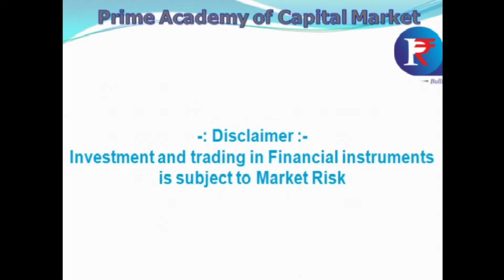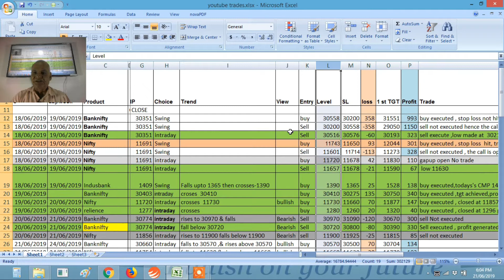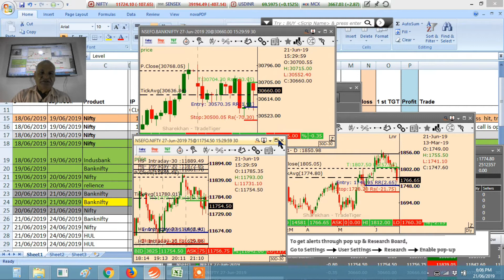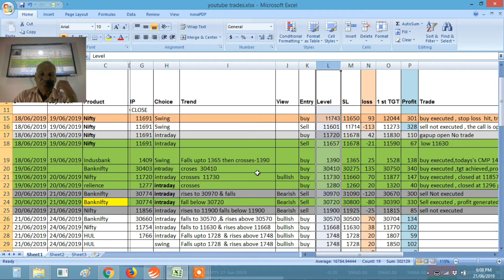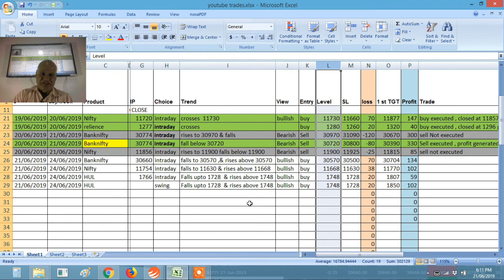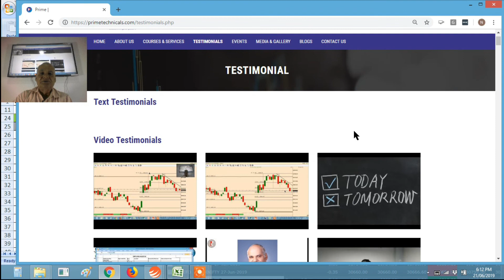Market view for 24 June 2019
Market View For 24 June 2019 & review of previous recommendations:

In this video We have studied about next day Trades about NIFTY, BANK NIFTY and HUL.

Our courses :

MITA (Master in Technical analysis)
CTPT (Contrarian theory for professional trader)
OSPT (Option science for Professional Trader).

Thanks & Regards,
Prime Academy
B-202 Eastern Business District,
Neptune Mall, Bhandup (W), Mumbai-78